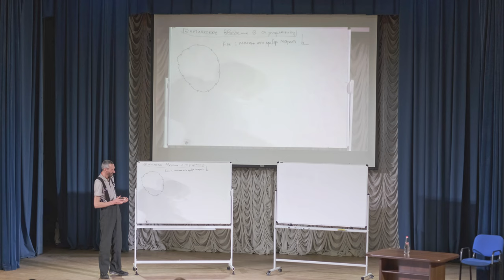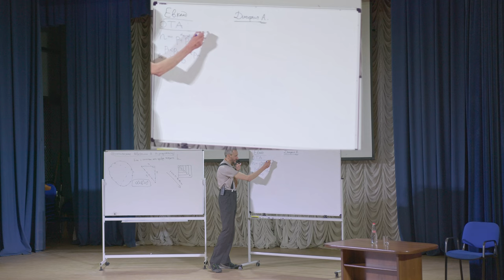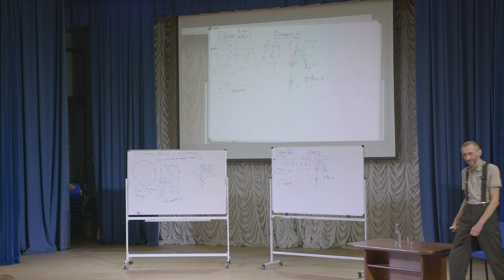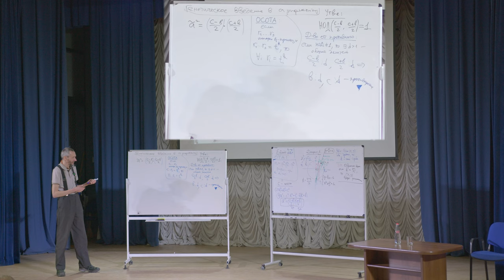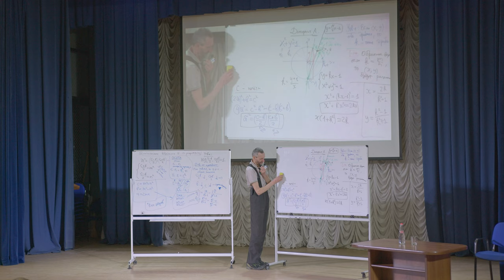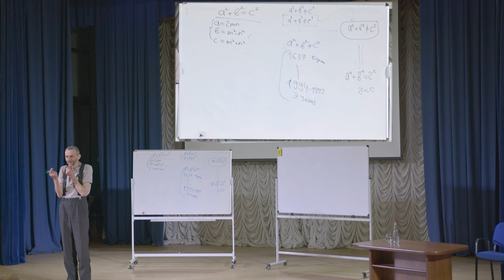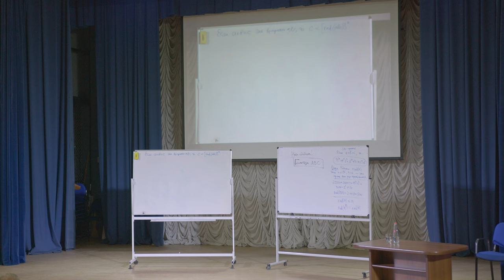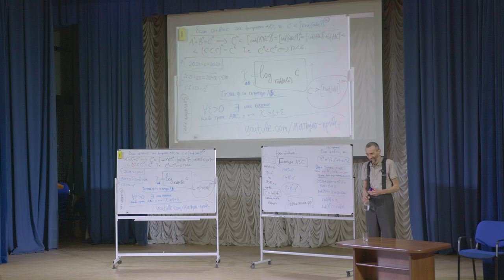ПЕТРОЗАВОДСК 27 МАРТА!!!! ОТ ПИФАГОРОВЫХ ТРОЕК ДО ГИПОТЕЗЫ ABC!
Июльской жарой так приятно вспомнить лыжный сезон!
27 марта этого года в Петрозаводске! А мы полетели в
Иркутск, и завтра - к бабушке-дедушке в Тулун!!! И потом,
через несколько дней, на Байкал !

А на той лекции я провёл эксперимент. А именно,
параллельно выводил формулу для Пифагоровых троек
методом секущих Диофанта, и через ОСОТА (Основное
Следствие из Основной Теоремы Арифметики)! Потому
что до этого проехал 59 километров на лыжах там, на
великолепной трассе "Фонтаны"!

Прошу всех, кто может, особенно летом, когда нет
дополнительных заработков на нашу огромную семью,